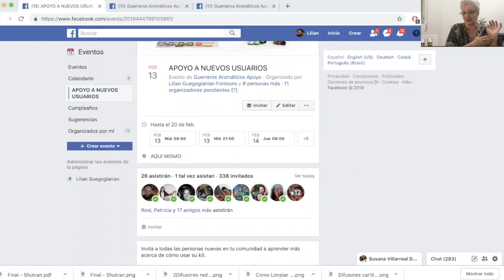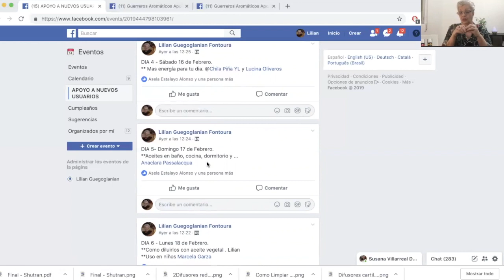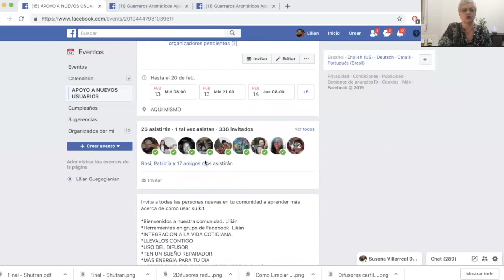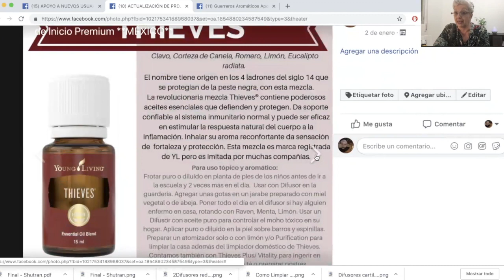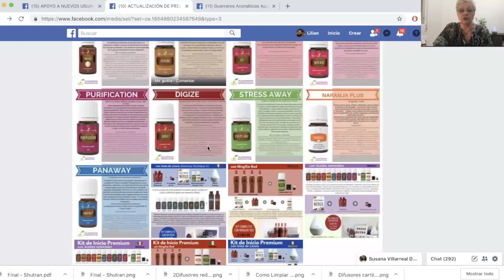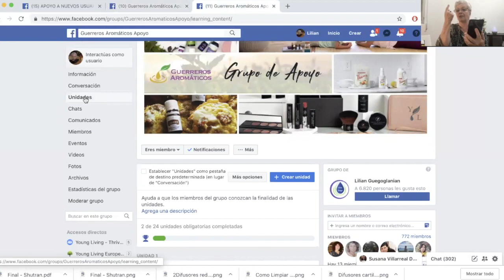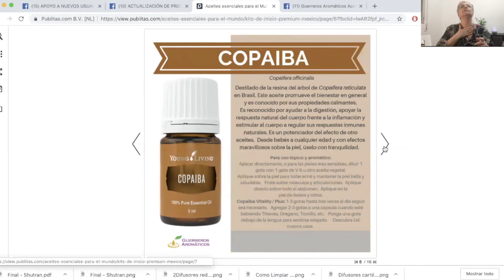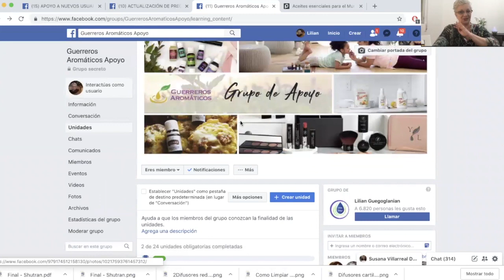Bienvenida y primera parte de Capacitación nuevos miembros. 2019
Dia 1- Capacitación Nuevos miembros Young Living
Pendiente de actualizar al 2020 y con otros mercados